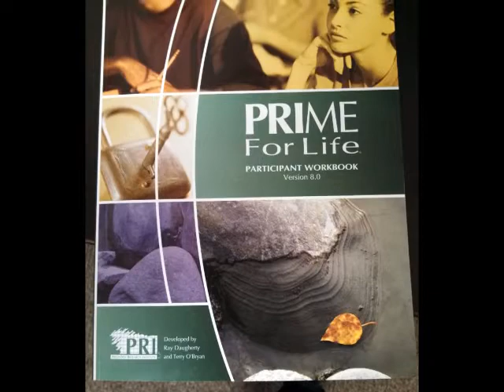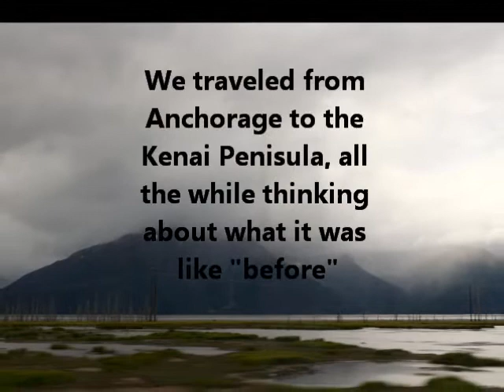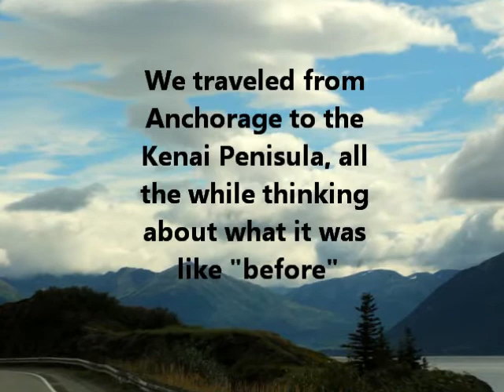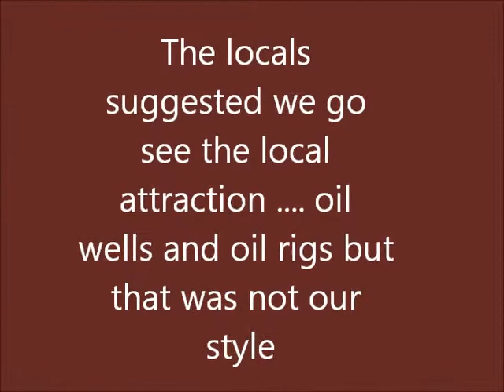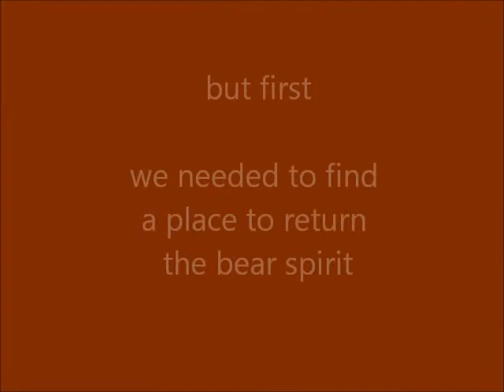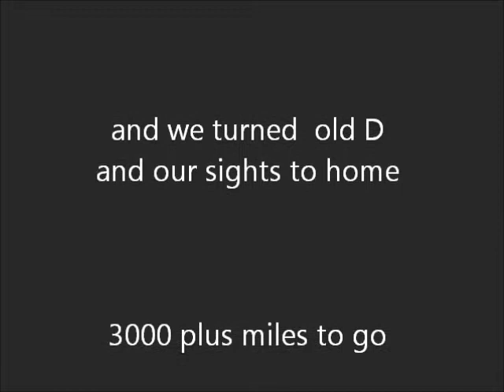Northern Adventure 2013 - ANCHORAGE AND KENAI PENINSULA